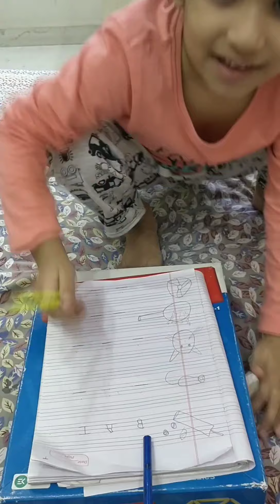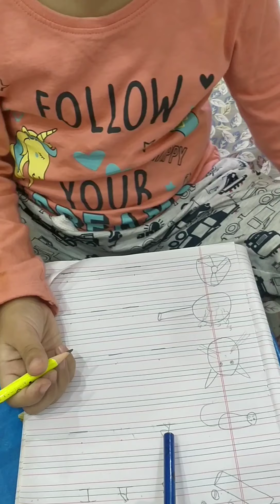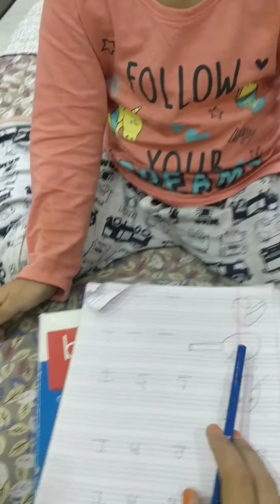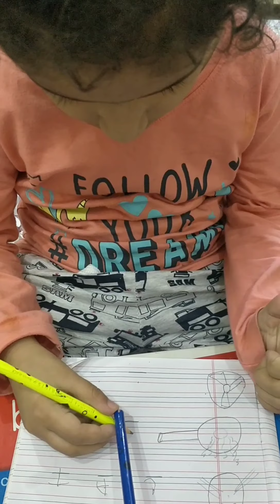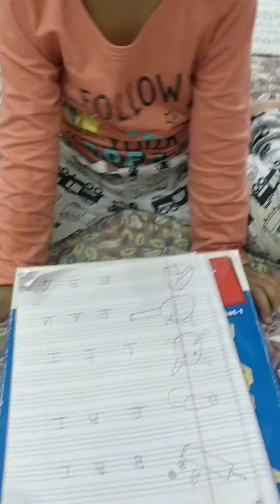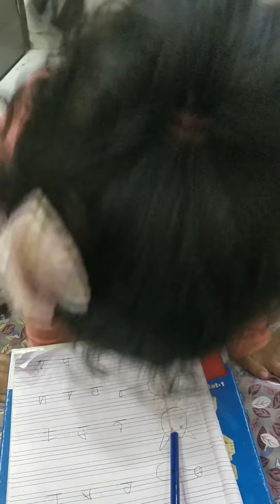Erisha's World - Learning to Read and Write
Welcome to Erisha's World. Watch how a 3 year old learns to read and write.